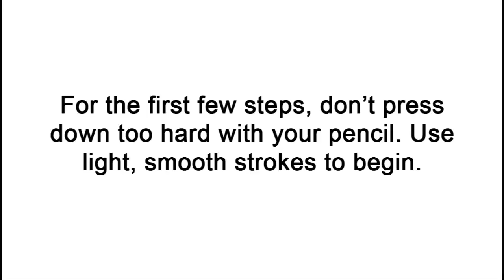How to Draw a Rhinoceros (Indian)